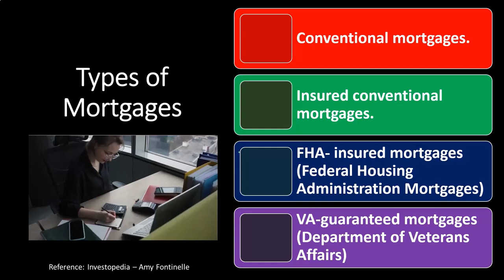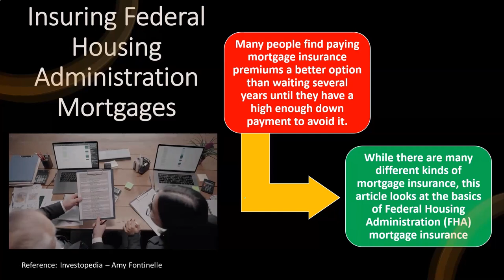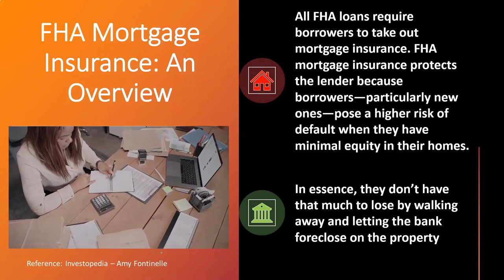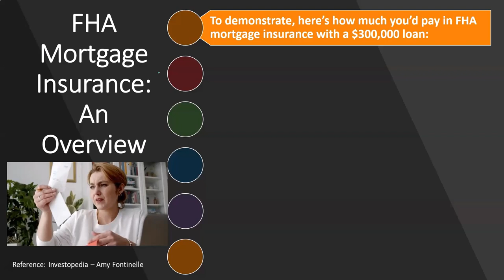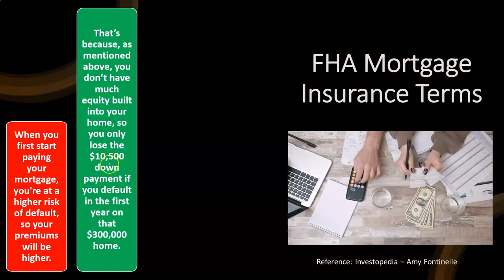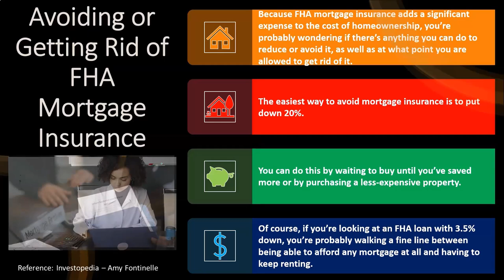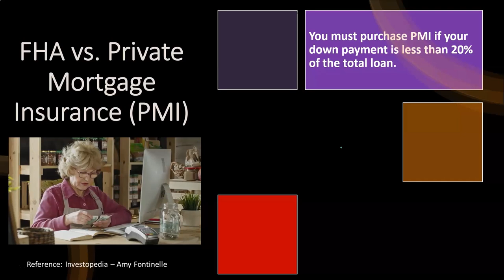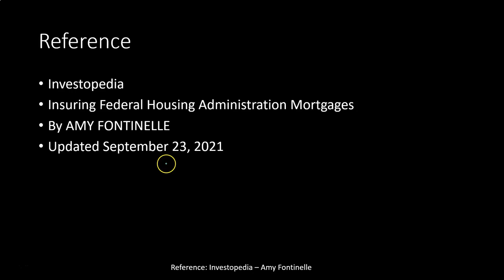Hipotecas aseguradas por la FHA 8030 inversión inmobiliaria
Hipotecas aseguradas por la FHA
inversión inmobiliaria